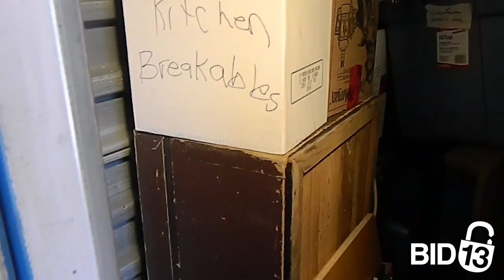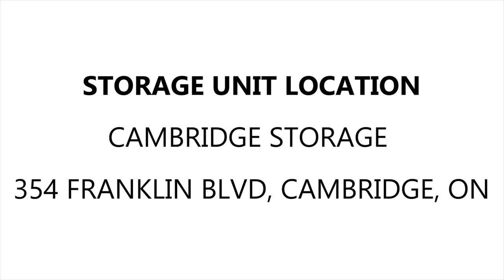Cambridge Storage Unit L1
This unit contains a Queen size Mattress & Box Spring, kitchen stuff, totes, chair, microwave and other items